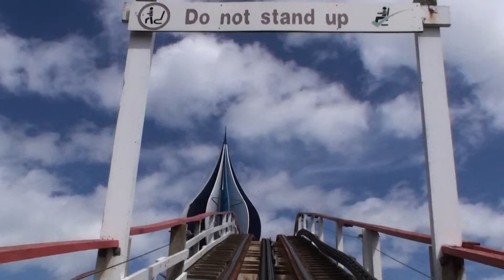Feel Life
Feel Life work in progress for the Great mesmo channel.